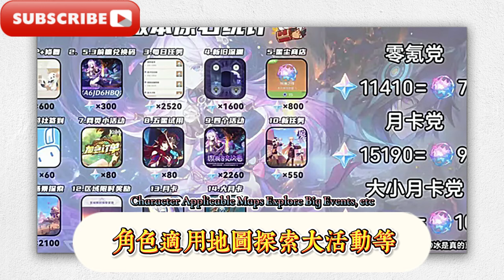5.3火神定位速切後台火，納塔戰艦成員曝光，5.4女雷槍登場！ 5.2最高可獲103抽，5.3-5.4全女角色來了，水神復刻時間曝光！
5.3 Vulcan is positioned to quickly switch to background fire, Nata battleship members are revealed, 5.4 female thunder gun is on the scene! 5.2 can get up to 103 draws, 5.3-5.4 all female characters are here, and the water god's reprint time is revealed!